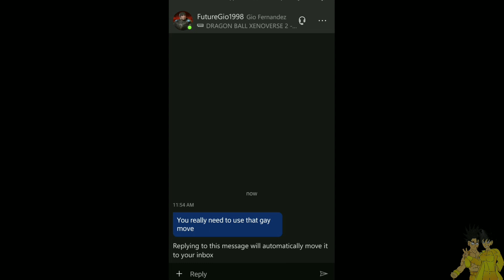"You really need to use that gay move" it just a game chill | Dragonball xenovers 2 | Salty Battle